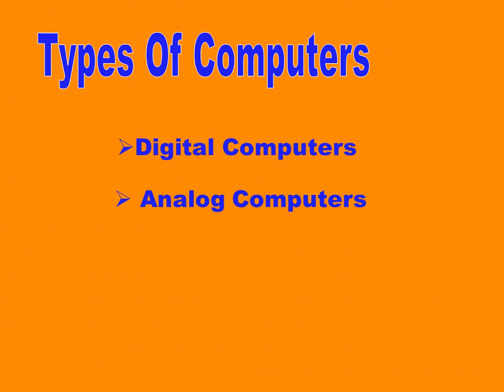What are the types of Computer